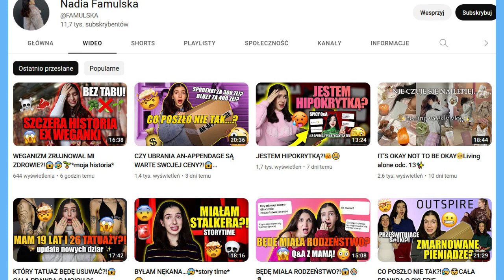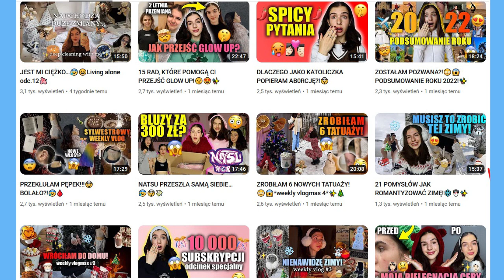WEGANIZM ZRUJNOWAŁ JEJ ZDROWIE? Ex weganie odc.2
weganizm Nadia Famulska ogłasza swój powrót do pasożytniczego życia na koszt innych. Dlaczego tytułuje swój filmik komercyjnym hasłem "weganizm zrujnował mi zdrowie"? Czy zdaje sobie sprawę z tego, jak katastroficzny wpływ na życie osób poza-ludzkich może mieć już samo użycie tego hasła?